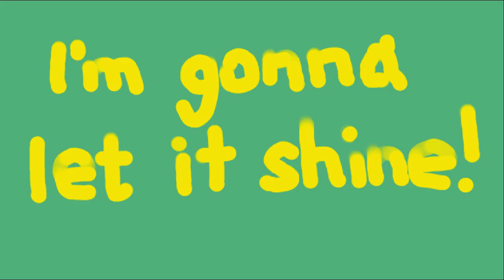Little Light of Mine with Dr. Jean